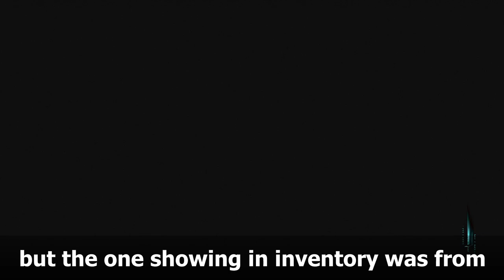WHAT HAPPEN IF U BUY VALKYRIE ARMOR FROM REDA AFTER GETTING ONE FROM DEV ROOM BOX? - AC VALHALLA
Hello folks.
The Valkyrie Armor is in Reda's shop this week.
And few days earlier, I got one from the River Dee's river raid dev room box glitch.
So what happens if we buy another one from Reda?
Will we end up with two Valkyrie Armor?